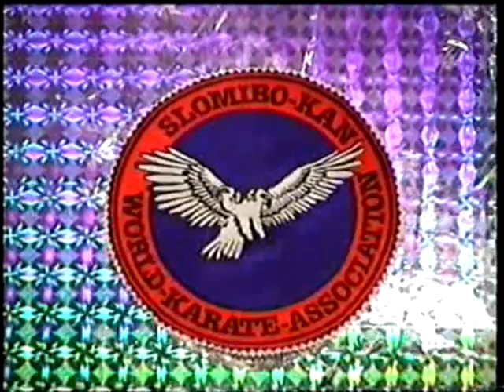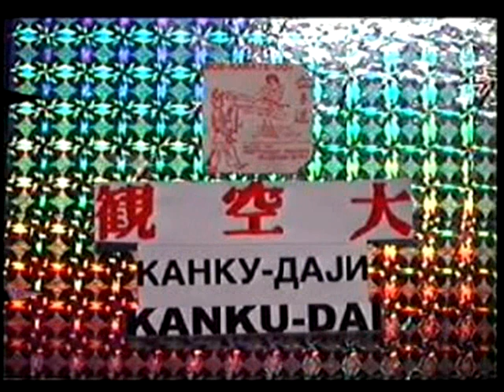KARATE BOB SLOMIBO-KAN-DO BY SLOBODAN 6/10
KARATE BOB SLOMIBO CEL-KAN-DO 6/10...CEL-KAN-DO
or
SLOMIBO-KAN-DO

CEL-KAN-DO is a new KARATE STYLE.
CEL means CEL (Dungeon)
KAN is the WAY
DO means TEMPLE

Karateka Slobodan Radojev Mitric, known by the nickname KARATE BOB, trained from his sixteenth year in the traditional Shotokan Karate Style, which was inaugurated by the father of modern Karate GISCHIN FUNASKOSHI.
KARATE BOB was until the age of 23 professional karateka and Karate professor, and as such taught Jiu Jitsu and Shotokan Karate in several Western European countries to Western youth, police and secret services.
In the autumn of 1971, Karate Bob disarmed a Croatian terrorist from Osijek, karate teacher Tomislav Rebrina. The man had drawn a gun and was planning to liquidate leading representatives of Yugoslavia in Sweden: Dusko Sekulic, Vukasin Milicevic, Sele Popovic, Slavko Zecevic and Karate Bob.
After Karate Bob had overpowered his "karate colleague, he handed him over to the Swedish police, but only after Rebrina Tomislav had admitted that he was under orders from the Yugoslav Minister of Internal Affairs and the head of the SDB in Osijek to commit this crime, which fortunately could be prevented.
  A few months later, Bob Karate was arrested under the accusation that he had mistreated dozens of Ustashas and that he had supposedly raped a Swedish girl and held another woman hostage in his nightclub.
Since then, everything went downhill ...
Numerous attempts to assassinate KARATE BOB were made ... "Heroes" with machine guns even opened fire on him ...             "Western European democratic states" demanded lifelong sentences for KARATE BOB from the courts, since they could not swallow the fact that this man had offered resistance to save his own life...
KARATE BOB wound up in prison, where he spent a total of more than 17 years ...
But from the first day of captivity, Karate Bob did not give up.
The cells in which he was imprisoned, were everywhere less than 2 meters wide and 3 meters long. Of course, there was also a bed, a metal wardrobe, a table and chairs, a cupboard with a pot and a bowl of water (the prisoners were forced to answer natures call in a small pot and clean it once a day. Once a day they were allowed to fetch fresh water, so that it was almost impossible to breathe in such a small space, let alone do KARATE training...
KARATE BOB pushed the metal wardrobe against the wall of the cell where there was a window without transparent glass and metal bars(the prisoners were even barred from watching the blue skies).
The wardrobe covered half the wall below the metal bars. Then KARATE BOB lifted the bed up vertically and put it against the rest of the wall. Then, he placed the table and chairs as well as the cupboard with the pot on top of the metal wardrobe, thus creating a space of no larger than 4 square meters.
That means two meters wide and two meters long.
In this space Karate Bob was now able to perform all karate techniques without any problem, but doing KARATE Kata's was unthinkable. As each karateka knows, it is impossible to do whatever Karate Kata in whatever Karate Style in such a small space, let alone the Shotokan KARATE Kata, which requires long steps. In the worst case, an area of at least 4 by 6 meters was needed.
Goodbye KARATE!
In his imagination, KARATE BOB heard those spotting him, those who had so often tried to liquidate him and when that failed, locked him up between these concrete walls and steel bars. As if KARATE BOB was a very valuable treasure that in this manner had to be incarcerated in the treasury.

KARATE BOB sits down to meditate.
With meditation, this presents no problem.
There no one can fence you in or take away something... Go through anything to anywhere ... Fly away ... Divide the seas... Stroke the stars ...visit the past and future...Glance into the palace of the Creator or as others call Him, God ... and if you are really honest, return without a scratch into your own cell...
But to successfully forge your spirit as a sword of ordinary iron to steel, for that apart from mental exercises also physical ones are needed ...
This means that without physical movement no spiritual perfection can be attained...
KARATE KARATE BOB = GOODBYE!

But Karate Bob would not be Karate Bob if he not invented something to remedy the situation ...
KARATE BOB DECIDED TO TO CREATE A NEW KARATE STYLE!
He christened it:
CEL-CAN-DO
KARATE BOB modified Zen Kutsu-dachi, Kokutcu Dachi, Kiba dachi and all other Karate positions down to very short movements (steps), so that in this small space a really new KARATE STYLE was born: "SLOMIBO CEL-CAN-DO"